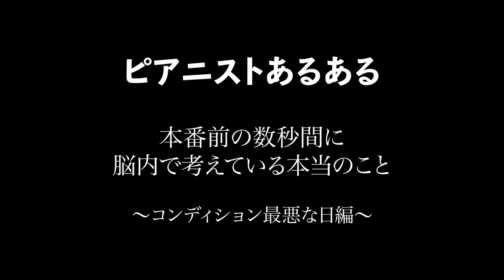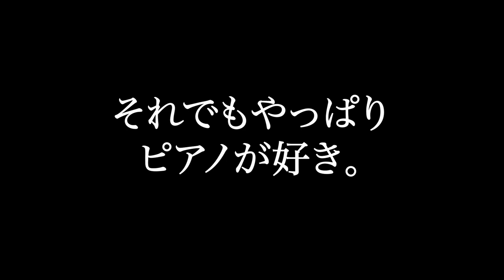【ピアニストあるある】本番直前！舞台上で集中している数秒間に考えていること【ピアニストの脳内】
本番で弾くのってコワイ！！
楽しいといえどコワイヨ！！！

でもやっぱりやめられない！ピアノの魅力はすごい！！！

レッスン動画内ではたくさんある中のほんの一例を紹介しています！

個人レッスンならよりピンポイントで貴方に合った
練習方法をお伝えできます♪
赤星里奈オンラインピアノレッスン受付中🎹！

実はやりたいことがあってYouTubeを始めたんやけど
そんなことは登録者100000人くらい行ったら発表するとして

【ドッキリ】書道やったことない妻が実は師範の資格を持ってると言ったら夫は信じるのか！？！？【書き初め】

【ストリートピアノ】ドイツ帰りのピアニストが人生で初めて駅でピアノを弾いた結果www【ショパン弾いてみた】